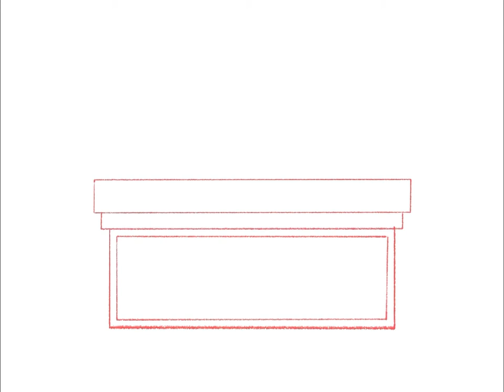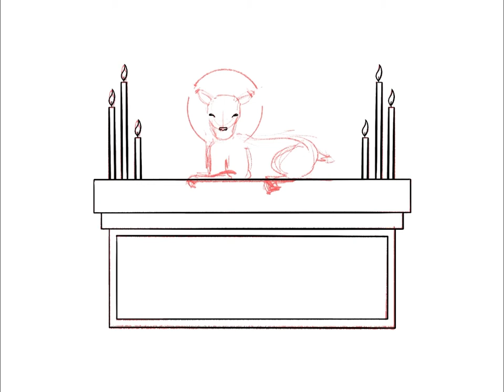Sermons For You - Even that one is forgiven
Pastor Duane Bamsch serves as president of Higher Things and pastor at Grace Lutheran Church, Grass Valley CA

Matthew 9:1–8: “And getting into a boat he crossed over and came to his own city. And behold, some people brought to him a paralytic, lying on a bed. And when Jesus saw their faith, he said to the paralytic, “Take heart, my son; your sins are forgiven.” And behold, some of the scribes said to themselves, “This man is blaspheming.” But Jesus, knowing their thoughts, said, “Why do you think evil in your hearts? For which is easier, to say, ‘Your sins are forgiven,’ or to say, ‘Rise and walk’? But that you may know that the Son of Man has authority on earth to forgive sins”—he then said to the paralytic—“Rise, pick up your bed and go home.” And he rose and went home. When the crowds saw it, they were afraid, and they glorified God, who had given such authority to men.”